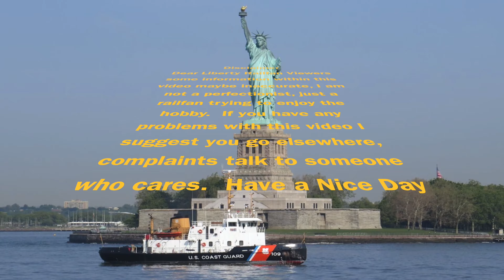Reading & Northern F Units Chase Port Clinton To Jim Thorpe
*Skippable Video Highlights, just hit "SHOW MORE" below*

On July 23, 2020 Many a railfans were made aware of a very special move of the Reading & Northern F units "former NS" special thanks to the Reading & Northern Passenger Department for making this announcement that many were able to benefit from, also to mention the President Of the Railroad Mr Muller and Mr Fisher were the crew for today's train.  Honestly awesome guys, thank you for saving, preserving, and using these awesome pieces of railroading history!  I would like to thank my dad for coming out with me today to be a part of this awesome event!

Reading & Northern F9A 270
Built in 1952 as B&O 937, the well-traveled unit has also served Maryland DOT, Maryland Rail Commuter, Rail Cruise America and NS.

Skippable Video Highlights:
00:00 Opening Title
00:32 Fire Those F Units Up
03:38 Switching to Pickup Hawk Mountain Car
07:38 Listen to those F units idle
07:54 Departing Port Clinton On Time
08:16 New Ringgold
08:54 Tamaqua Station
09:47 Tamaqua From The Air
10:35 Lake Hauto
11:13 Lake Hauto From The Air
11:52 Reversing into Jim Thorpe
13:00 Jim Thorpe
14:03 Crossing One Last Time
14:40 Fin, end of video.